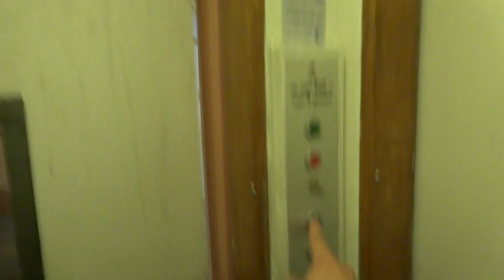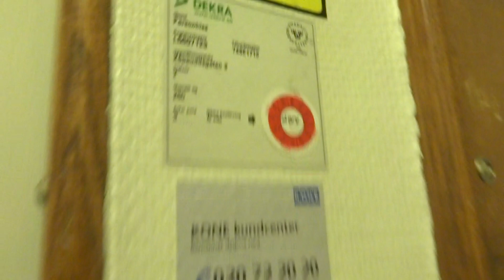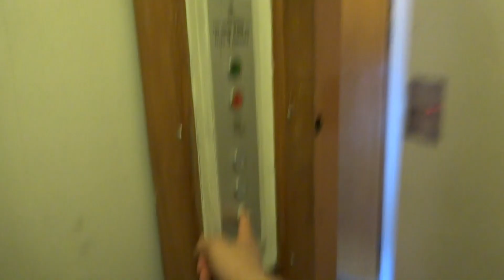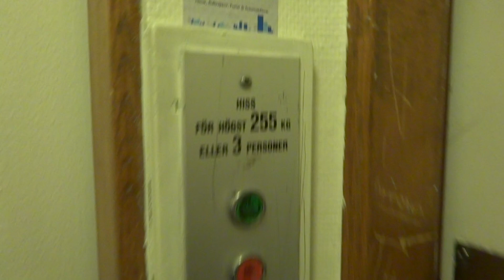Vintage 1950's OTIS traction elevator @ Käppuddsgatan 2, Hudiksvall, Sweden.